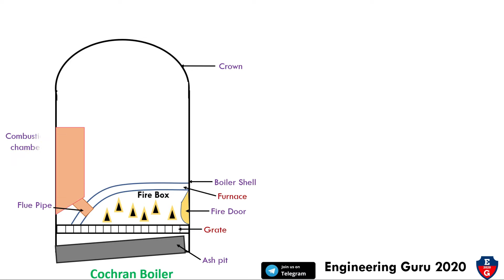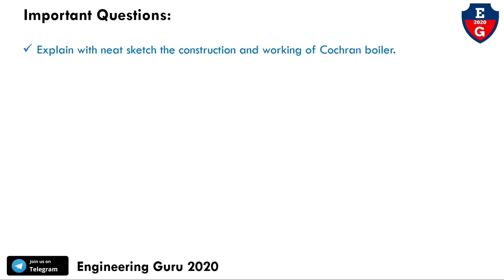6| How to draw Cochran Boiler| animation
In this video, You will learn the Cochran boiler with the following topic

1. Animation of Cochran boiler.

2. Flow diagram of Cochran boiler.

3. Construction of Cochran boiler.

6| How to draw Cochran Boiler|  animation| Basic Mechanical Engineering